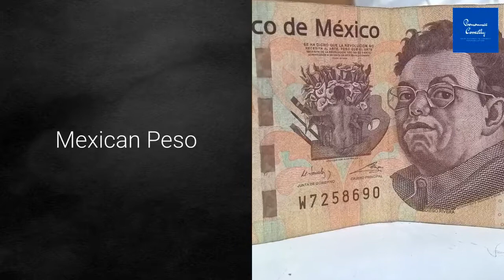Correct Pronunciation Of Mexico's Currency | Mexican Peso | 2020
Watch the video if you want to learn correct way to pronounce the currency of Mexico which is MexicanPeso